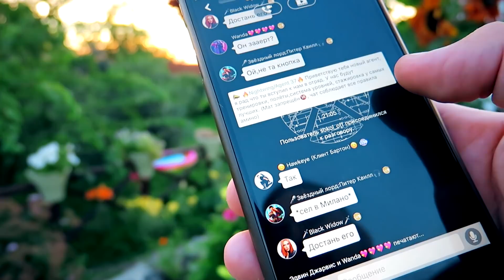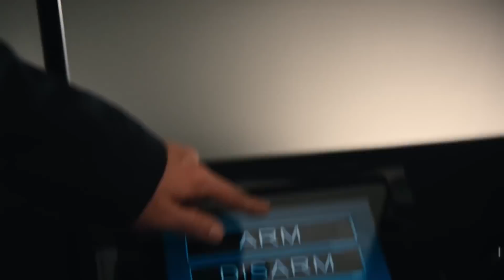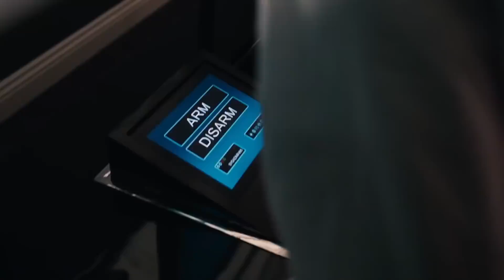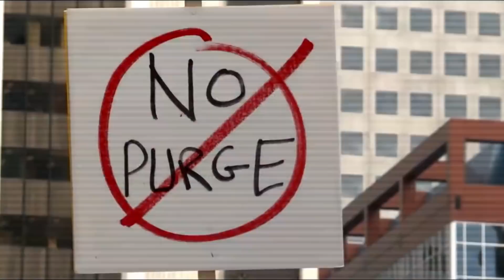СУДНЫЕ НОЧКИ И КРИСТОФЕР РОБИН, а также планы на ближайшие месяцы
Мой ник в Амино - sokol_off. Добавляйтесь!
Высказываю свое мнение о премьерах Судная Ночь: Начало, Кристофер Робин.

Использованы отрывки:
Кристофер Робин,
Капитан Крюк,
Судная Ночь,
Судная Ночь 2,
Судная Ночь 3,
Судная Ночь: Начало.